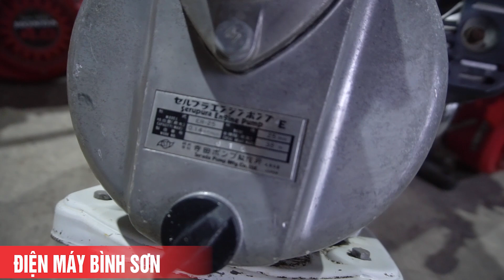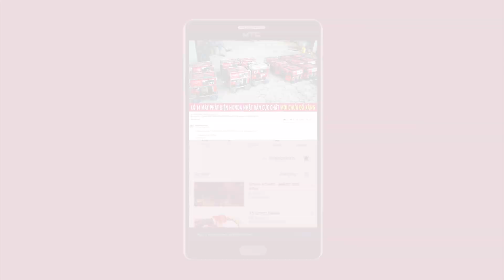TƯ VẤN Để Chọn Chiếc Máy Bơm Nước Chạy Xăng Phù Hợp Nhất Với Nhu Cầu Sử Dụng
Video hướng dẫn khách hàng có thể lựa chọn được chiếc máy bơm phù hợp nhất với nhu cầu sử dụng của người tiêu dùng

Trên thị trường có rất nhiều loại máy bơm nước chạy xăng khác nhau lựa chọn chiếc nào phù hợp nhất với nhu cầu sử dụng

Địa chỉ : Cc3 khu đô thị Vânh Canh HUD, Hoài Đức, Hà Nội